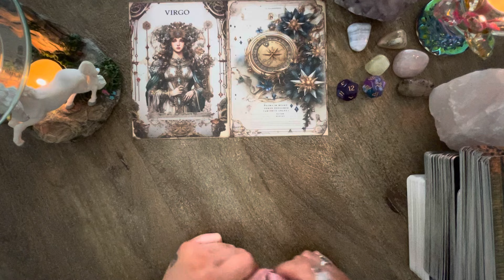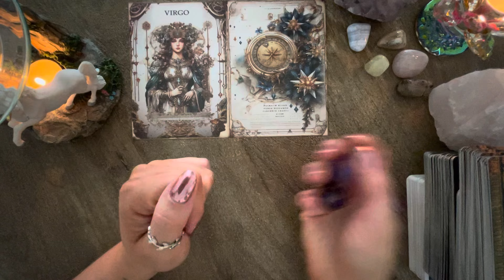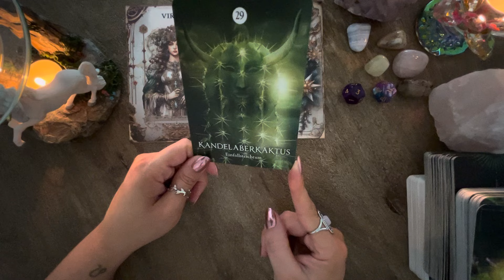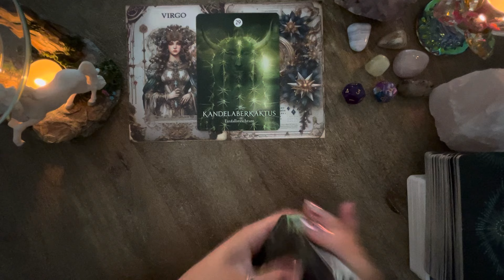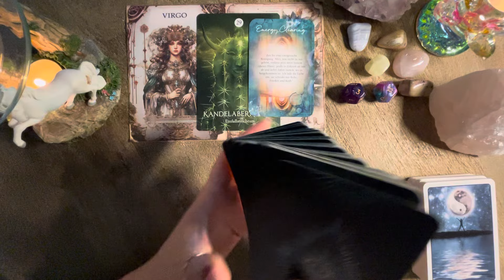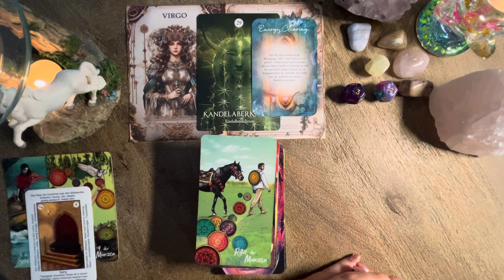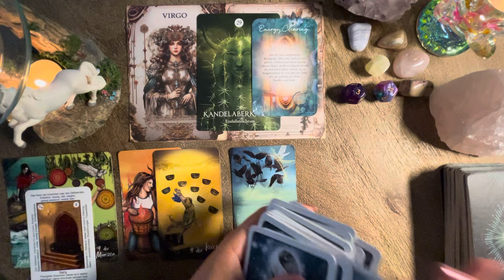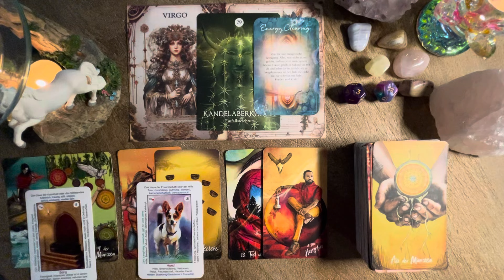OKTOBER JUNGFRAU ♍️| Abschied und Neubeginn.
Verwendete Kartendecks mit Dank an die Künstler ❤️

Anja Plattner - Kraft für deine Seele
Kartenset: Kraft für deine Seele: Stärke dein Selbst mit 52 kunstvoll illustrierten Energie- und Coaching-Karten